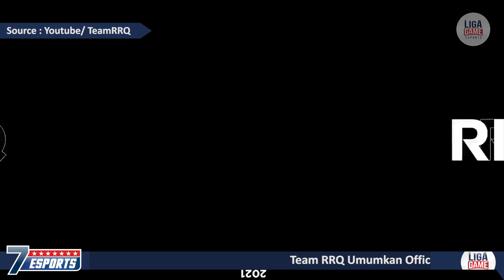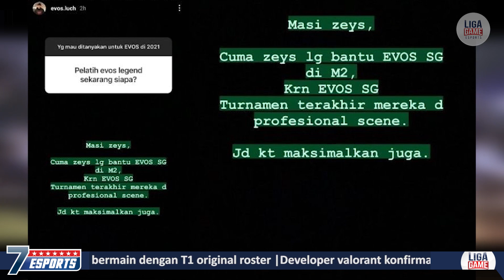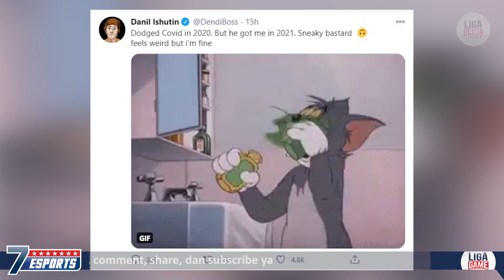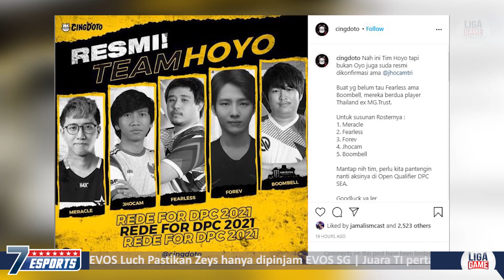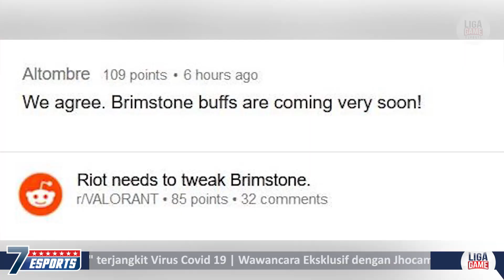EKSKLUSIF !!! JHOCAM Mau Main Sama Original Roster T1 Lagi ?? DENDI Terkena Virus COVID 19 ??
- Team RRQ Umumkan Official Jersey 2021
- EVOS Luch Pastikan Zeys hanya dipinjam EVOS SG
- Juara TI pertama "Dendi" terjangkit Virus Covid 19
- Wawancara Eksklusif dengan Jhocam, katakan dirinya ingin bermain dengan T1 original roster
- Developer valorant konfirmasi akan Buff Brimstone
- Genesis Dogma umumkan Cindy gulla jadi talentnya
- Spongebob Battle of bikini bottom akan rilis di mobile

7 ESPORTS Merupakan konten yang membahas mengenai 7 berita-berita yang hangat dari dunia game dan esports diseluruh dunia.

7 ESPORTS Bertujuan untuk memberikan informasi kepada penononton apa yang terjadi tentang dunia game dan esports saat ini

Caster
JAMAL "JAMALISM" @jamalismcast